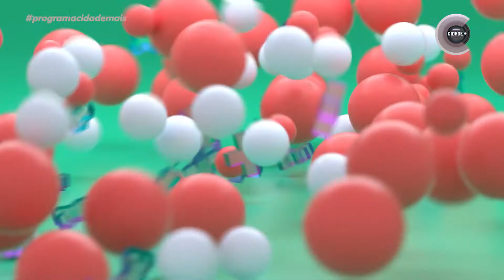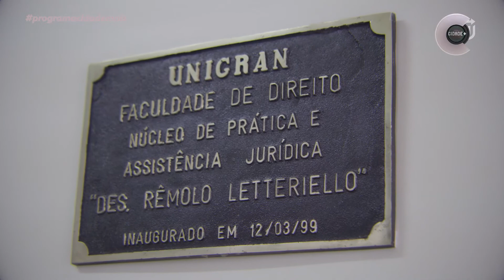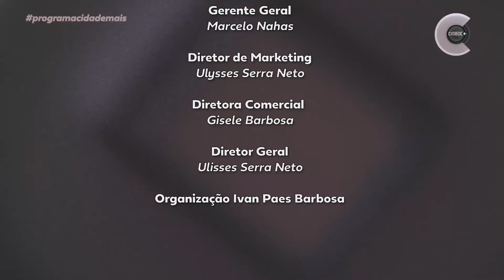Programa Cidade Mais - Episódio 39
Exibição completa do 39º episódio do programa Cidade +, um programa totalmente interativo e transmitido para todo o MS aos sábados, às 13h, e reprisado aos domingos, às 9h, pela TV MS Record.